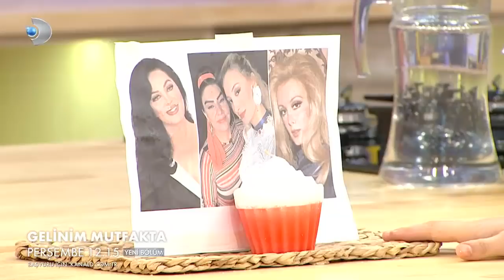Gelinim Mutfakta 159. Bölüm Fragmanı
Gelinim Mutfakta 159. Bölüm Fragmanı yayında!  Betül ve Başak arasında yaşanan gerginlik, kayınvalideler tarafında nasıl karşılık bulacak?

Gelinim Mutfakta Kanal D ekranında! Eğlenceyi ve muhteşem yemek tariflerini kaçırma!